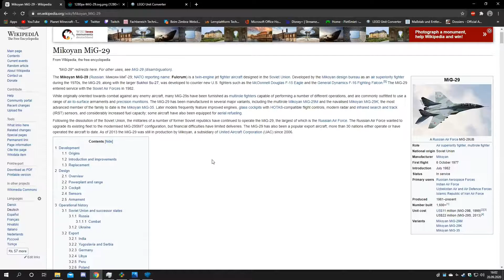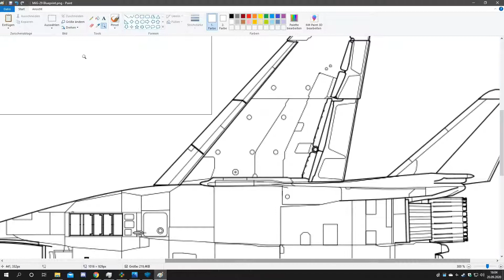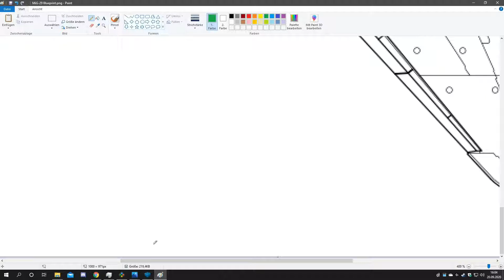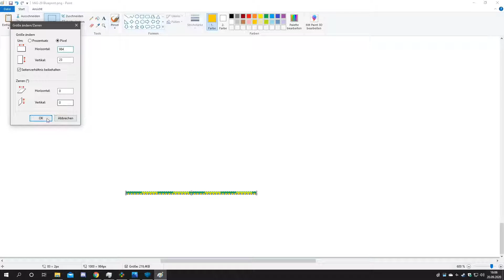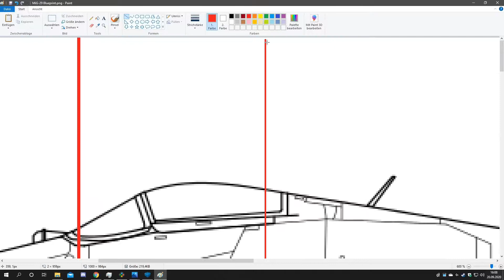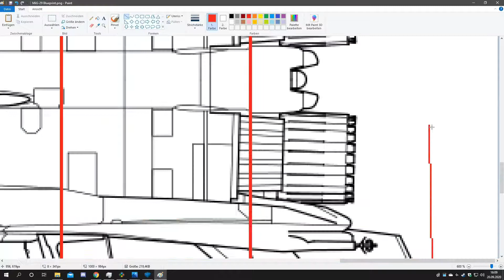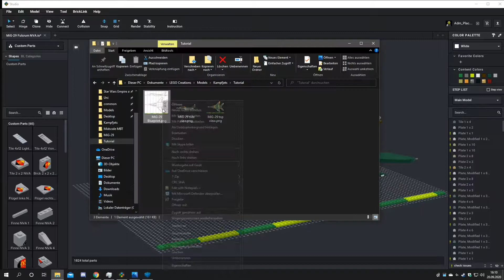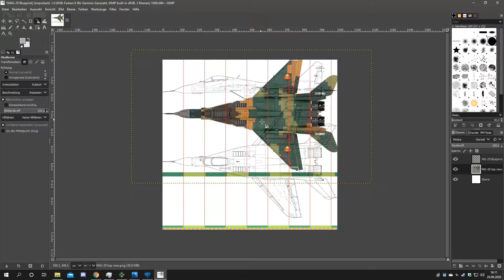How to scale a blueprint for your Lego build! --- MiG-29 - scale 1:26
A small tutorial to show how I prepare blueprints of jet fighters for Lego builds and how I do the overlays!